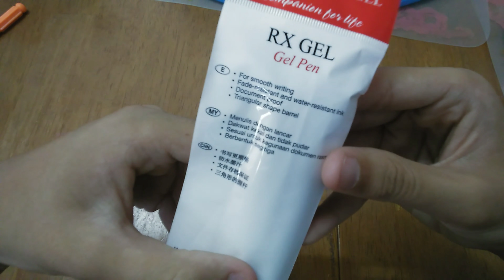Faber Castell RX Gel Pens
Packaging showcase and product showcase on the RX Gel Pens from Faber Castell.